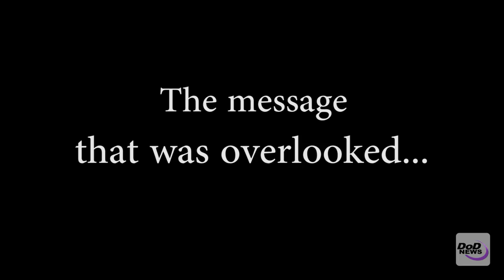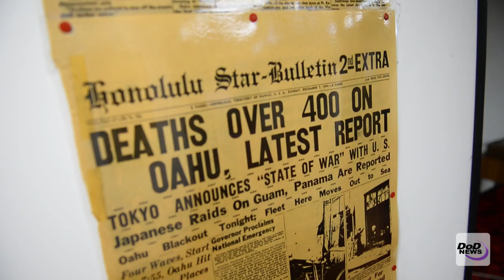75 Years Later: Pearl Harbor Survivor Richard Schimmel's Story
Army Private Richard Schimmel was 19 and just learning how radar worked when the Japanese attacked Pearl Harbor on Dec. 7, 1941. He and some of his Signal Corps colleagues were the first to know the planes were coming … but a warning they extended was ignored. Here’s their story, told through his eyes.